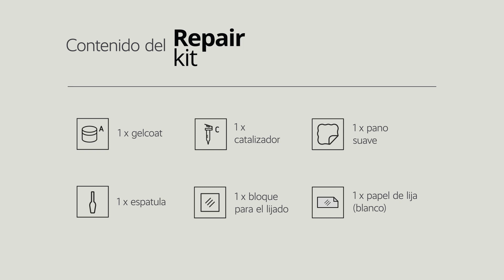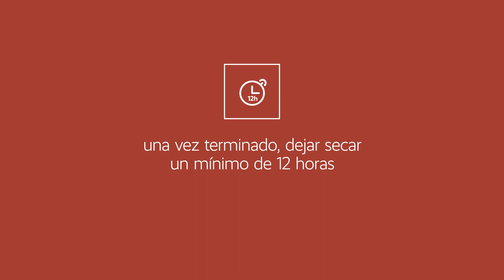Instrucciones de reparacion de productos mate de Mineral Composite revestidos por gelcoat. /WB